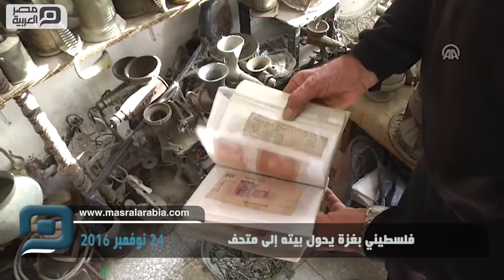مصر العربية | فلسطيني بغزة يحوّل بيته إلى متحف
داخل منزله المكون من طابقين، يجلس الفلسطيني يوسف الدقس (50 عاما)، على فراش مطرز باللون الأحمر، وتصطف حوله مئات القطع الأثرية القديمة المُغبرّة. ويمضي الدقس، غالبية وقته، في الطابق الأرضي من منزله، الذي خصصه لتلك القطع الأثرية النادرة، والزخارف الهندسية التي جمعها بنفسه والتي تعود إلى حقبة ما قبل القرن السادس عشر، حسب قوله.